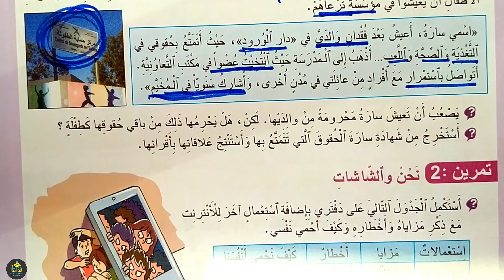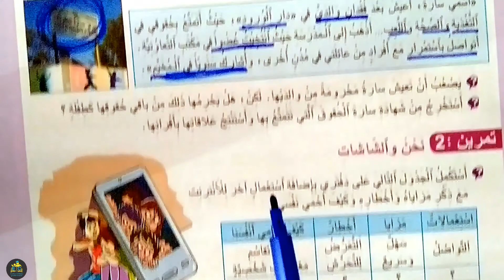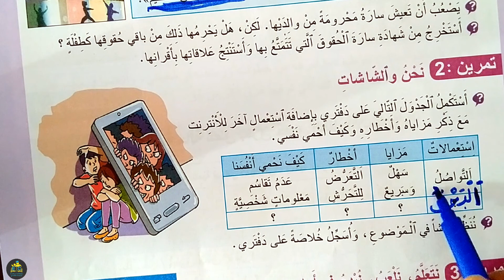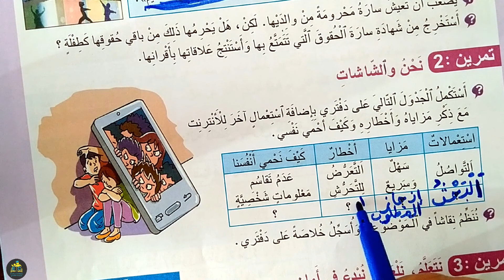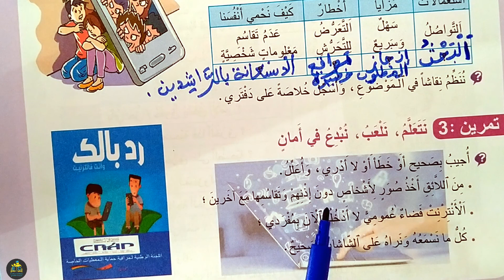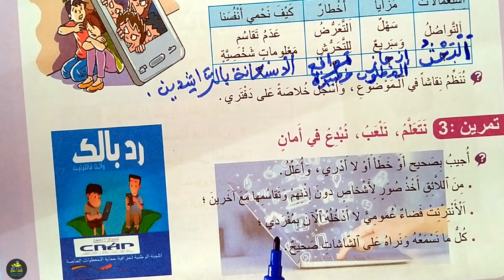تقويم ودعم التربية المدنية الصفحة 95 الجديد في الاجتماعيات الرابع ابتدائي